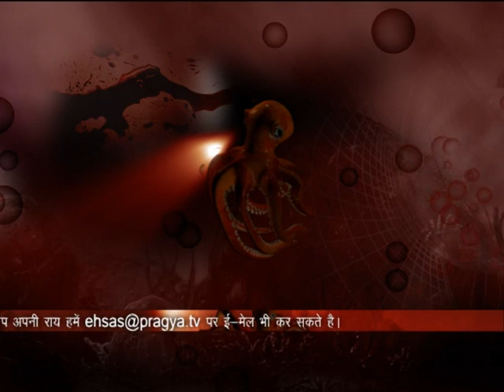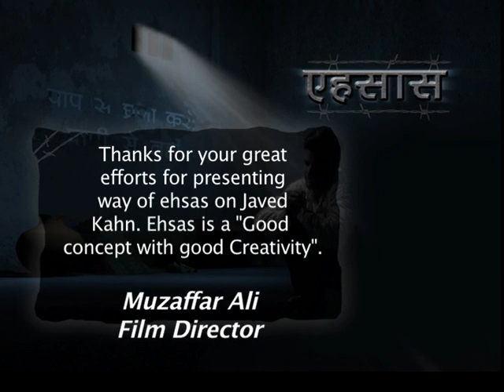Hashim Qureshi on plane hijack part 2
Hashim qureshi, a kashmiri militant , telling story about Plane hijack.